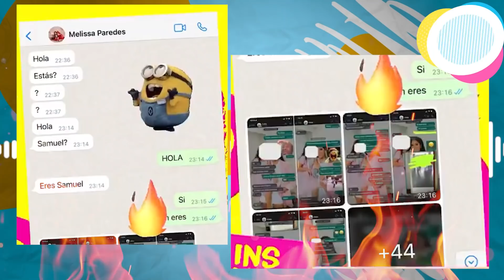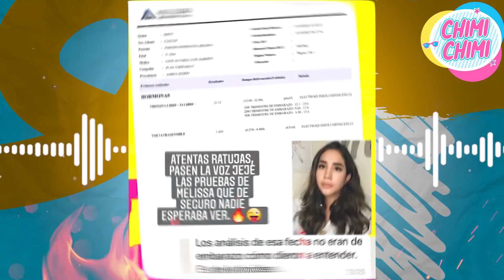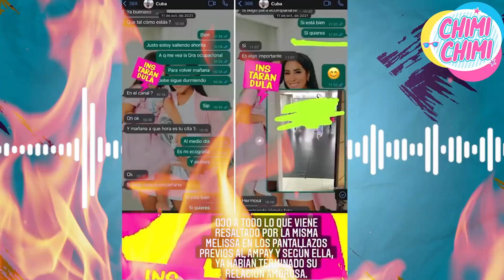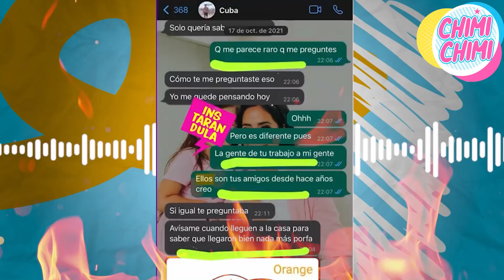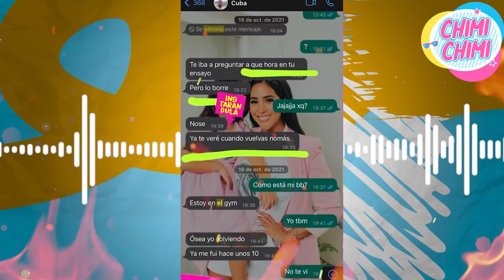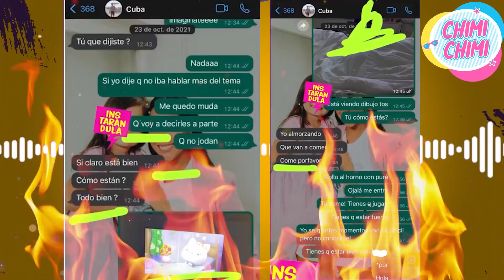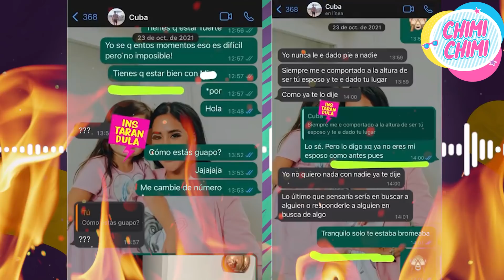MELISSA PAREDES desmiente a GATO CUBA con REVELADORES chats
Melissa Paredes no se quedó atrás, tras la difusión de los mensajes de WhatsApp con Rodrigo Cuba, que no la dejarían bien parada . Esta vez, la actriz le envió a Samuel Suárez de Instarándula más de 44 pantallazos de sus chats con el Gato para intentar desmentirlo.